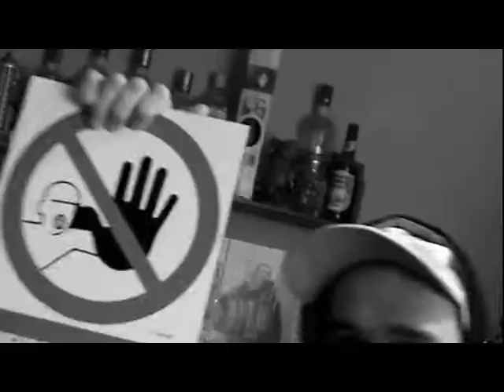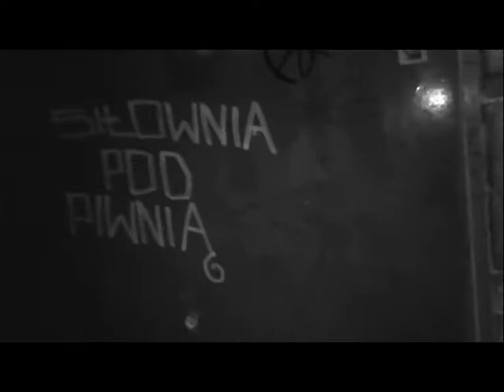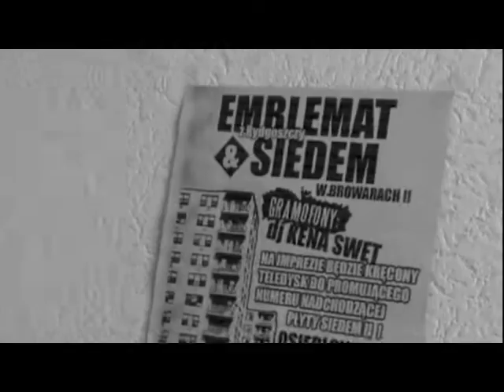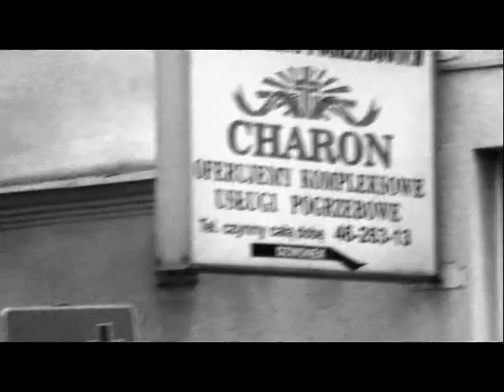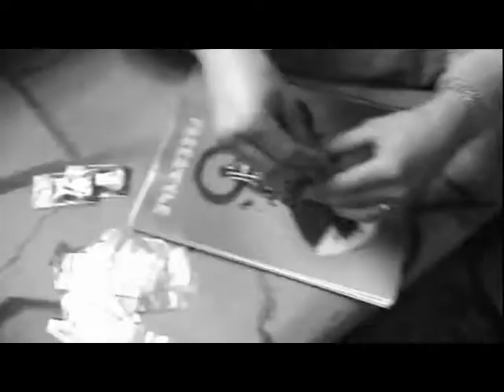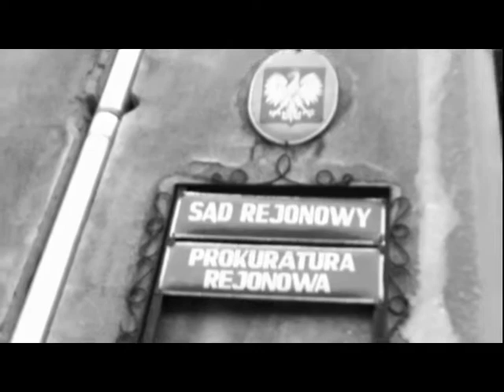SIEDEM - "Osiedlowy Styl Bycia" [2007]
SIEDEM - "Osiedlowy Styl Bycia"

wersy: Blok/Klemens/Ostak/Fred/toMczak/Krelak
produkcja: BLOK

grudziądzkie podziemie [2007]